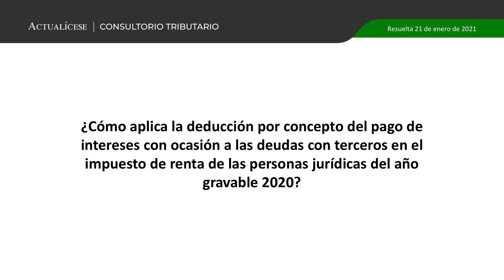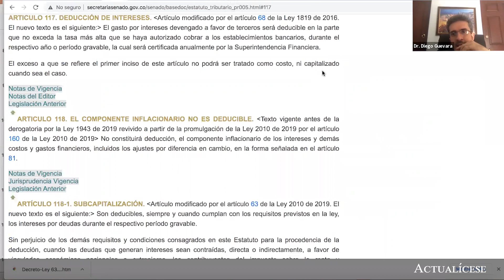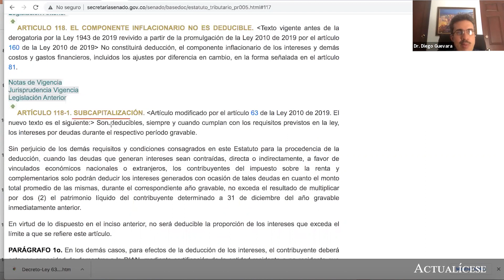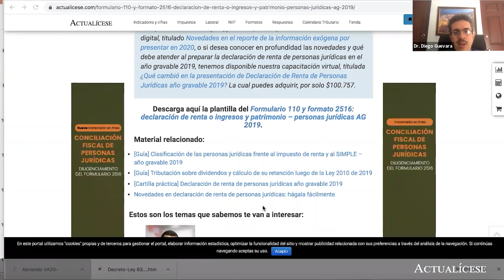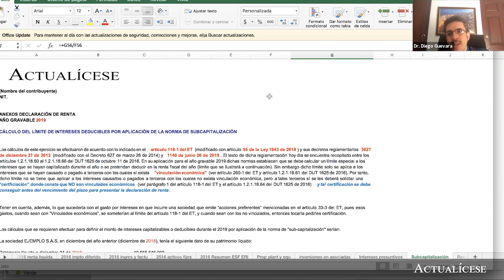Deducción por concepto de pago de intereses en la declaración de renta de personas jurídicas AG 2020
¿Cómo aplica la deducción por concepto del pago de intereses con ocasión a las deudas con terceros en el impuesto de renta de las personas jurídicas del año gravable 2020?

En este consultorio, el Dr. Diego Guevara, especialista en temas contables y tributarios, menciona cómo se aplica la deducción por concepto del pago de intereses, con ocasión de las deudas con terceros, en el impuesto de renta de las personas jurídicas del año gravable 2020.

Recordemos que la declaración de renta de personas jurídicas se debe presentar ante la Dian mediante el formulario 110. Para descargar fácil y rápido dicho formulario y muchos más, consulta nuestra sección Formularios e instructivos de la Dian.

En Actualícese encontrarás de manera frecuente consultorios, tutoriales, charlas, webinars y tips, elaborados con los principales expertos del país en lo que concierne el tema de la declaración de renta de personas jurídicas.